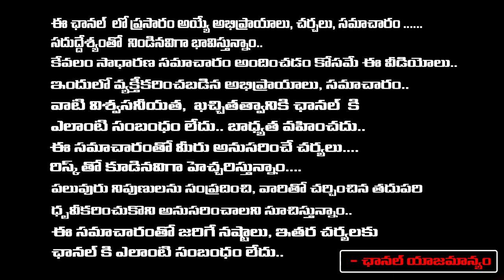జగన్ కు లోకేష్ భారీ షాక్...| Senior lawyer Harish Salve To Defence Chandrababu Case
జగన్ కు లోకేష్ భారీ షాక్...| Senior lawyer Harish Salve To Defence Chandrababu Case | Chandrababu Bail | First Telugu Digital